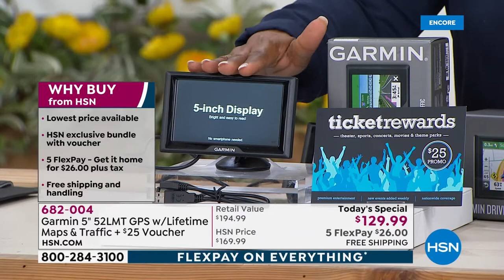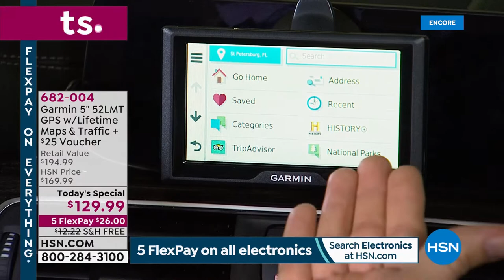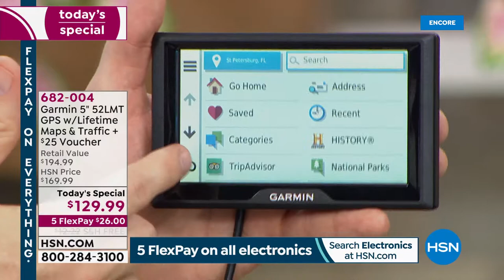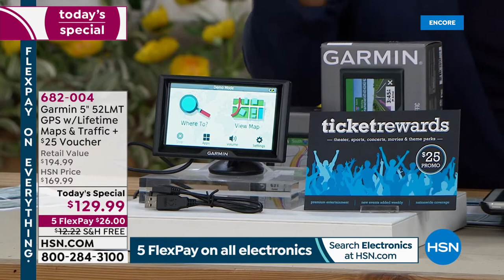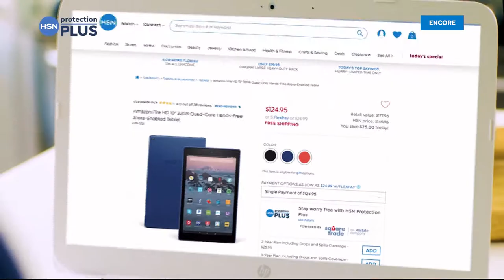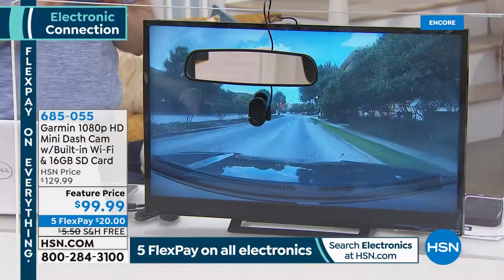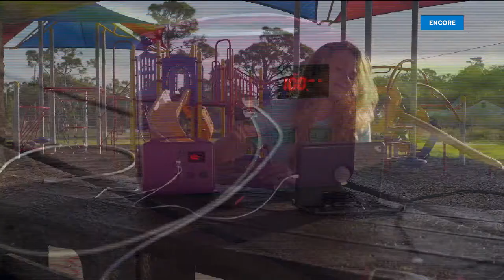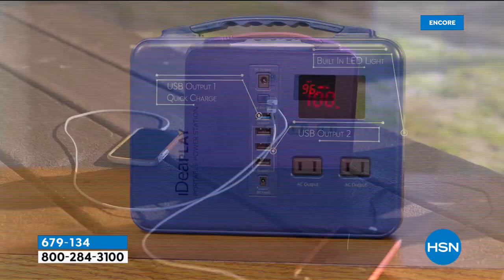HSN | Electronic Connection featuring Garmin 09.06.2019 - 06 AM